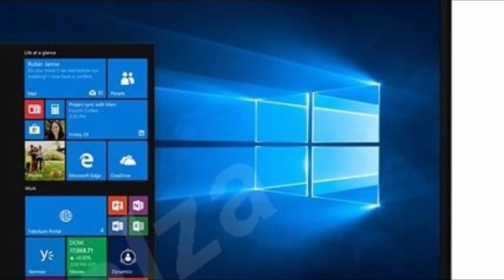Lenovo ThinkPad X1 Extreme Gen3 New Laptop 2020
Hello Friend. !
-Name: ThnkinPad X1 Extreme Gen3
-CPU:Core i9
-Ram: 64GB
-SSD: 4TB
-GTX 1650Ti
-Price:1,749 $